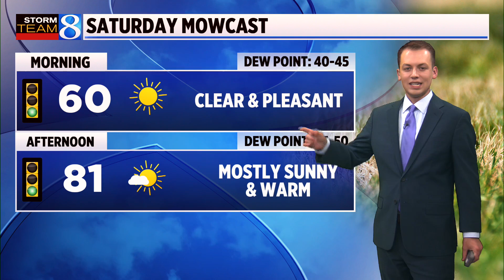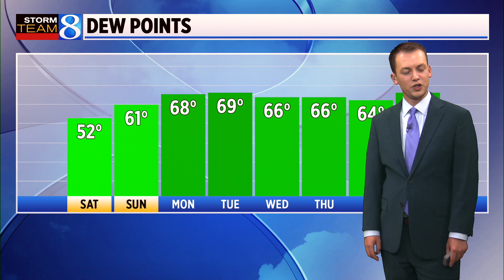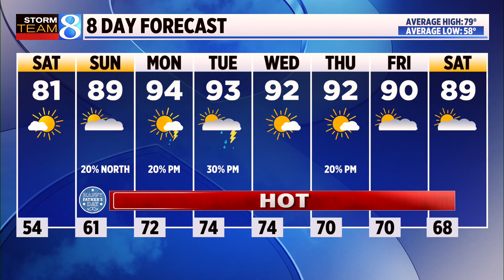Storm Team 8 Forecast, 11 p.m., 061424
Clear and cool, with lows in the mid 50s. (June 14, 2024)